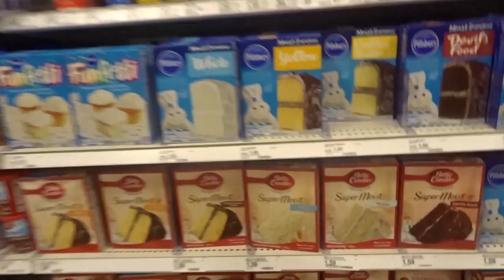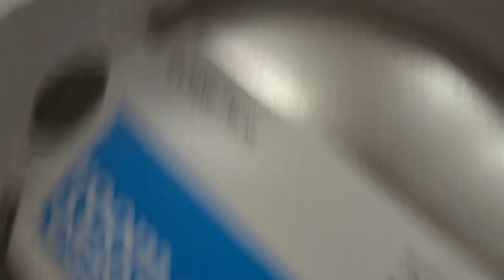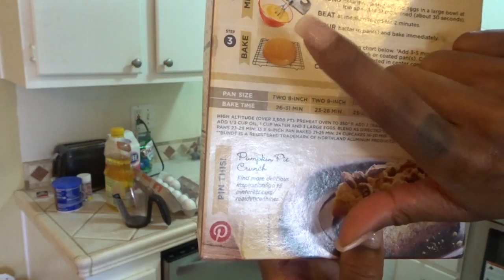LET'S BAKE A CAKE..AND TRY TO EAT THE WHOLE THING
HEY FITZFAM, I'M BACK WITH ANOTHER VIDEO AND TODAY WE'RE MAKING A CAKE. U WANT SOME??

**DOWNLOAD SECRET**

**IF WE GET SECRET ON THE TOP 50 ON THE POP CHARTS, WE GET 2 EPISODE IN 1 FOR A WEEK STRAIGHT!**

// LETS SOCIALIZE //